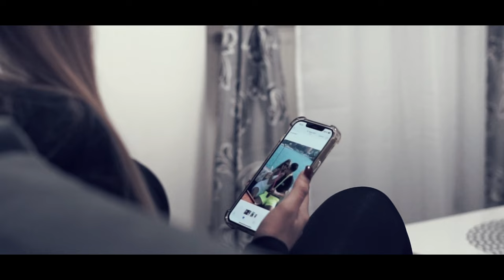Infinity Jihlava - Kamiben(Cover)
Zpěv- Kooba (Petr Křivánek)
Zpěv- Patrik Kováč
Natočeno v Infinity Records
Kamera cut direction-2TEEvideo
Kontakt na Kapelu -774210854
Hudba - Lukáš Milko
Autor písně - Erik Karapetyan - Im U Qo